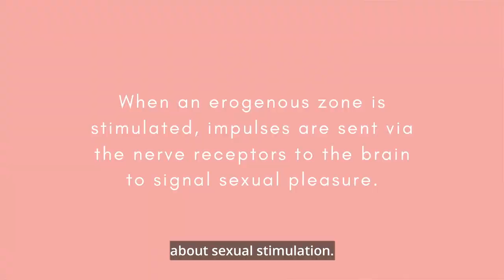Erogenous Zones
In this video, we share what we learned from sexologists when it comes to your erogenous zones.
Wondering where your erogenous zones are? To misquote Mufasa - everything the light touches!
That's right, your body hosts a whole world of potential for pleasure...

Welcome to Vulva Talks! A pleasure positive sex education that focuses on female sexuality.

Do you know the difference between the vulva and the vagina? Can you name all the stages of the sexual response cycle?
No? Or maybe you want a refresher in all things pleasure...Then you are in the perfect place!
Kick your feet up and tune in for the sex-ed we wish we had at school!